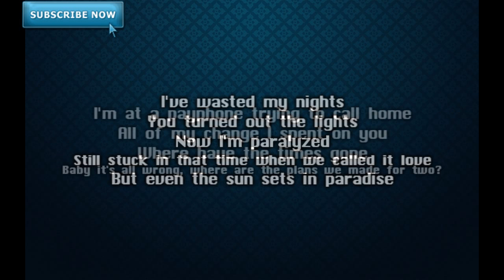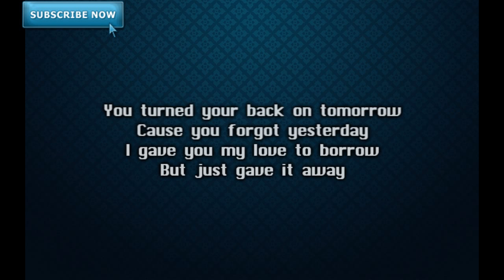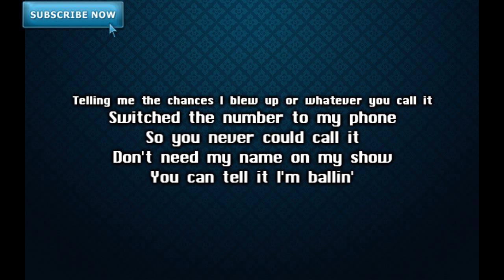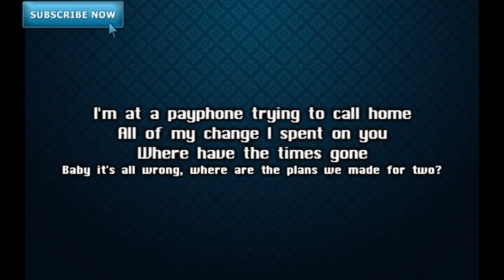Maroon 5 - Payphone ft. Wiz Khalifa ( LYRICS+DOWNLOAD ) HD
//Hello YouTube

Baby it's all wrong, where are the plans we made for two?

All those fairytales are full of sh*t
One more stupid love song I'll be sick

But just gave it away

[Wiz Khalifa]
Man work that sh*t
I'll be out spending all this money while you sitting round
Wondering why it wasn't you who came up from nothing
And all of my cars start with the push up a button
Telling me the chances I blew up or whatever you call it
Switched the number to my phone
Or what you could've saw
Now ask me who they want
So you can go and take that little piece of sh*t with you